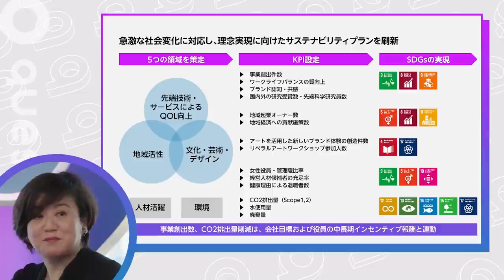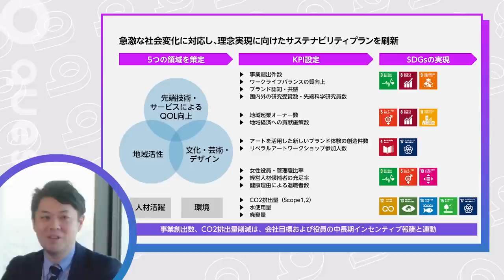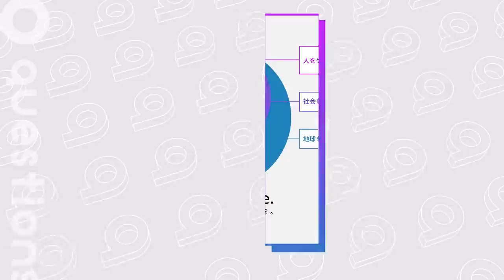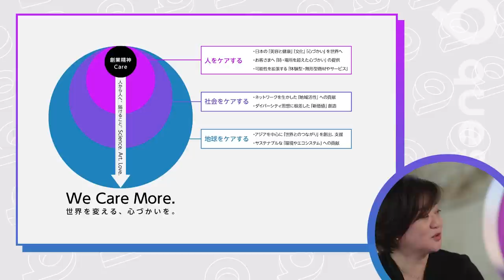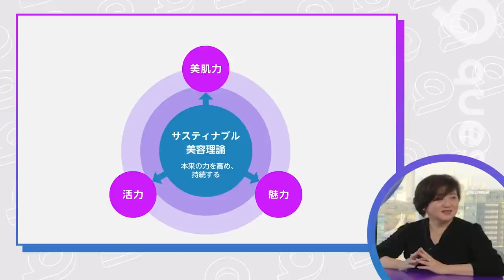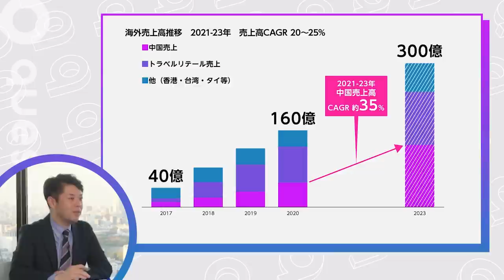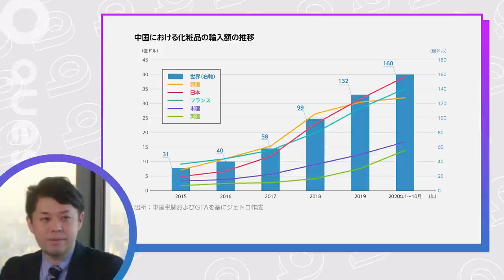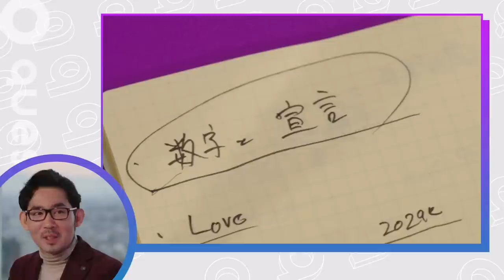【ポーラ及川社長】女性管理職5割の達成への秘策は「抜擢」しかない／昇降格は結構シビアに／社長就任までの道のり／これからの化粧品のあり方／空気を読まないリーダーが組織を変える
‹目次›
00:00　ダイジェスト
00:38　ウェルカムトーク/及川美紀×サステナブル経営
02:11　社長就任に至るこれまでの道のり
08:48　女性管理職5割の実現にむけて
16:21　ポーラが実践する抜擢人事の仕組み化とは
24:13　ジェンダーギャップ解消と女性活躍社会への変化
31:33　「We Care More.」に込める思い
36:15　これからの「化粧品のあり方」と「美しさの定義」
44:00　グローバル戦略、そして2029年に向けて
52:31　NOTES by 佐々木紀彦＆竹下隆一郎

‹ゲスト›
及川美紀／ポーラ 代表取締役社長
1969年生まれ。東京女子大学文理学部卒業後、91年にポーラ化粧品本舗（当時）に入社。営業部で、埼玉エリアマネージャーとして美容スタッフの育成や店舗運営サポートに従事。その後、商品企画部長を務め、基幹ブランド「B.A」のリニューアルを牽引。2012年に商品企画・宣伝担当執行役員、14年に商品企画・宣伝・美容研究・デザイン研究担当の取締役。20年に同社初の女性社長に就任した。

【南場智子】日本が起業立国へ発展するためには／起業後進国・日本の課題とは